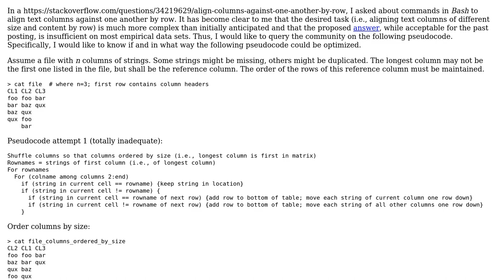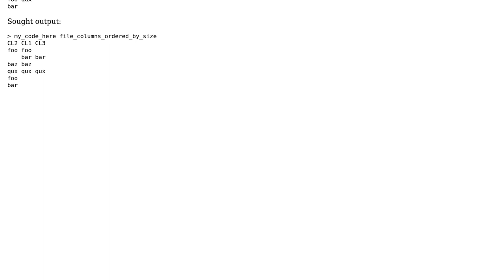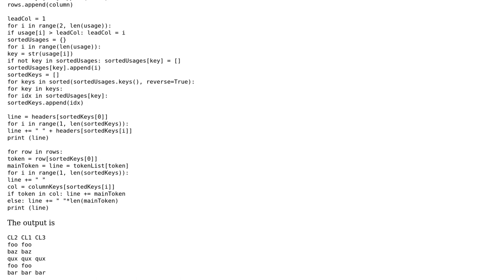Software Engineering: Aligning text columns of different size and content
With thanks & praise to God, and with thanks to the many people who have made this project possible! You are responsible for your own actions.